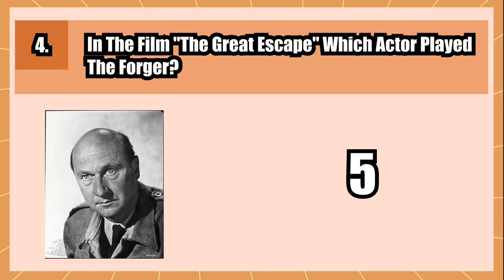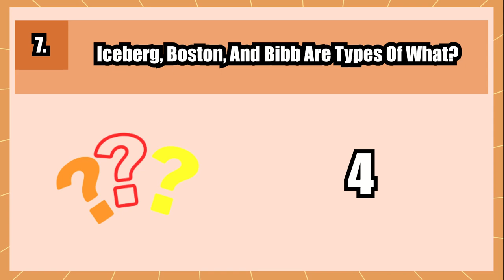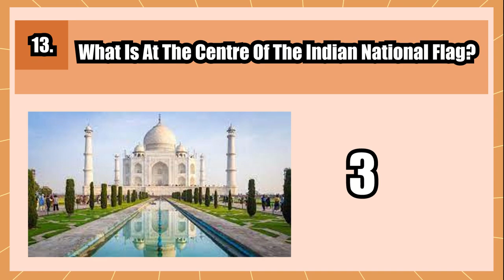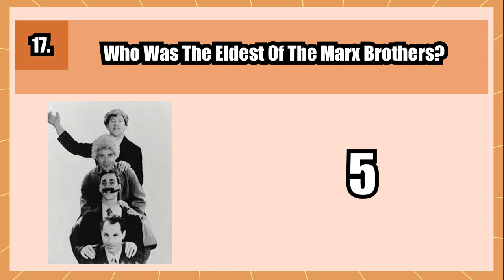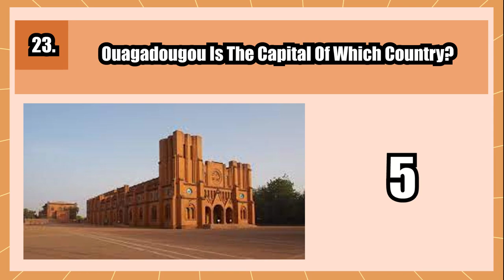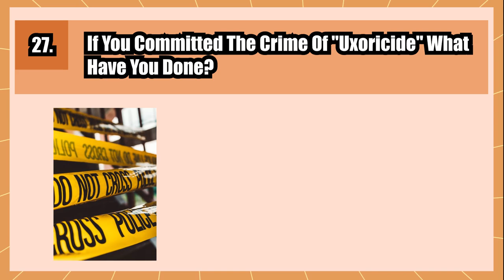General Knowledge Pub Quiz Trivia | Part 26